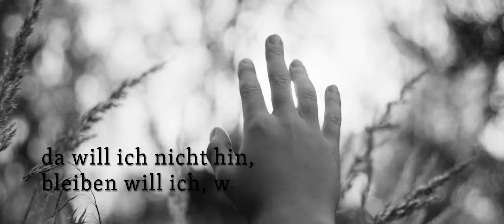"LIEBER THOMAS" - Drama - Deutscher Trailer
STORY:
Die DDR ist noch jung, aber Thomas Brasch (Albrecht Schuch) passt schon nicht mehr rein. Es ist vor allem sein Vater Horst (Jörg Schüttauf), der den neuen deutschen Staat mit aufbauen will. Doch Thomas, der älteste Sohn, will lieber Schriftsteller werden. Thomas ist ein Träumer, ein Besessener und ein Rebell. Schon sein erstes Stück wird verboten und bald fliegt er auch von der Filmhochschule. Als 1968 die sowjetischen Panzer durch Prag rollen, protestiert Brasch mit seiner Freundin Sanda (Ioana Iacob) und anderen Studenten mit einer Flugblattaktion in den Straßen Berlins – und rennt vor die Wand. Sein eigener Vater verrät ihn und Thomas Brasch kommt ins Gefängnis. Auf Bewährung entlassen, arbeitet Brasch in einer Fabrik und schreibt über die Liebe, die Revolte und den Tod. Aber mit einem wie ihm kann man in der DDR nichts anfangen. Ohne Aussicht, gehört zu werden, verlässt Thomas mit der Frau, die er liebt (Jella Haase), die Heimat. Im Westen wird er anfangs bejubelt, dreht mehrere Kinofilme, wird zweimal nach Cannes eingeladen. Doch Brasch lässt sich nicht vereinnahmen. Auch nach dem Mauerfall, zurück in Ost-Berlin, ist er weit davon entfernt, Ruhe zu geben.

Homevideo VÖ: 21. April 2022

Drama
Deutschland, 2021
mit Albrecht Schuch, Jörg Schüttauf, Jella Haase, etc.
Wild Bunsch
OT: "Lieber Thomas"

Keine Filmnews mehr verpassen! Hier gibts täglich Filmtipps, Neuigkeiten und vieles mehr